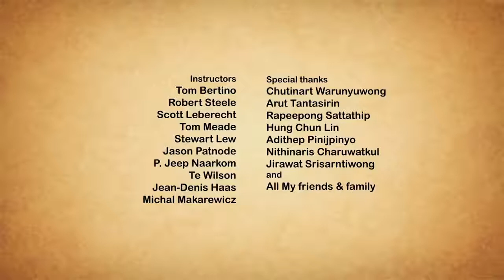CGI 3D Animated Short 'Take Me Home' by Nair Archawattana TheCGBros